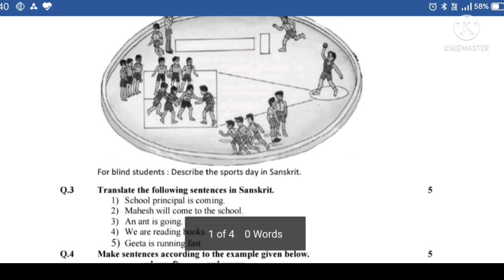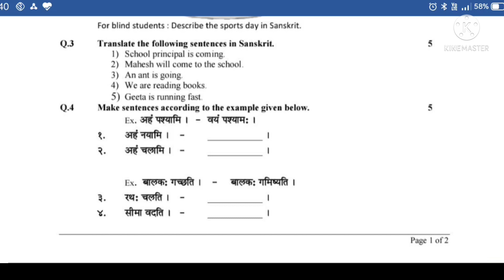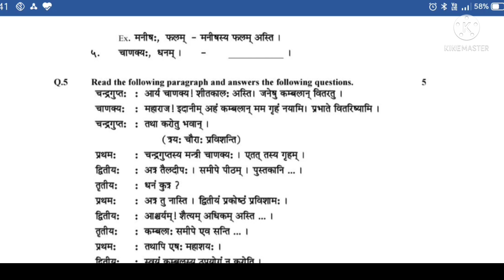Class 8 Sanskrit periodical assessment test January 22 solutions Gujarat board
In this video we are going to see the solution of the periodic assessment test .

Here we upload all the solution of periodic assessment test / Nidan kasoti / Remedial test / diagnosis test...